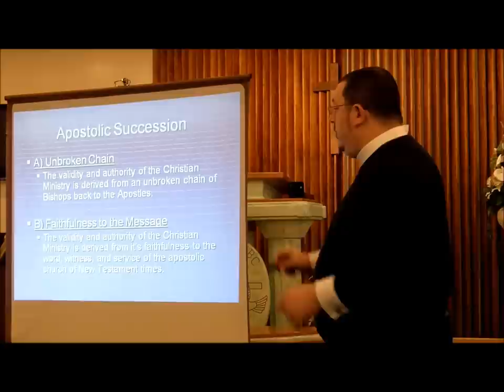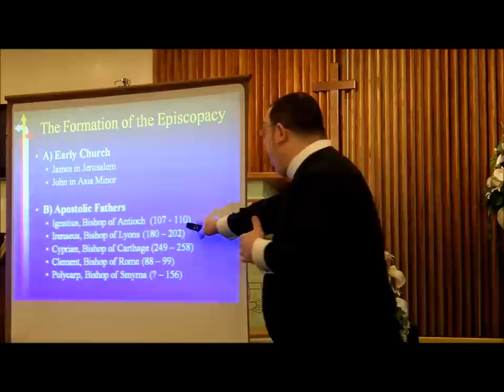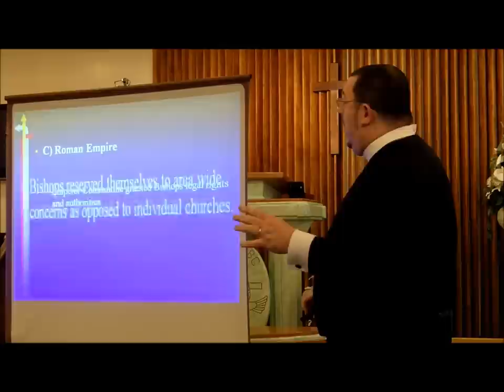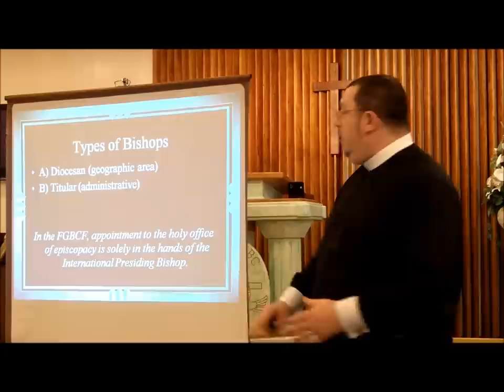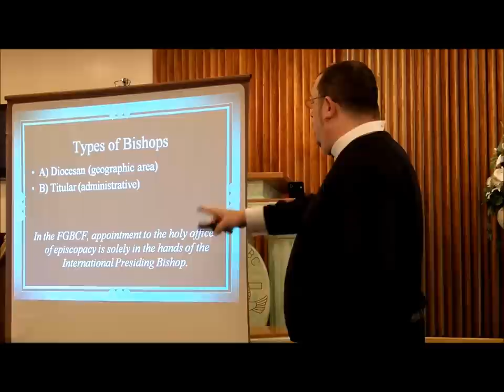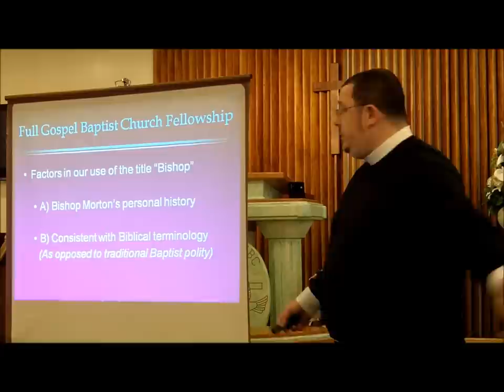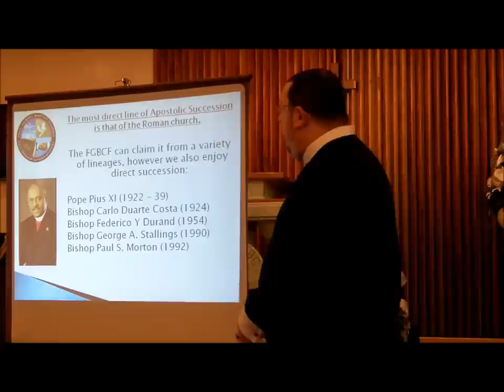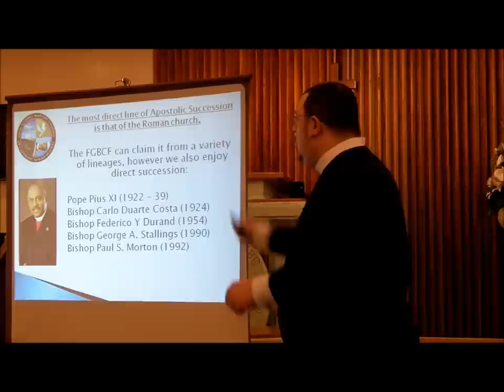Apostolic Succession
Pastor Justin Cohen teaches on Apostolic Succession